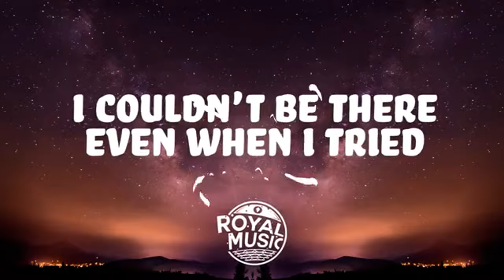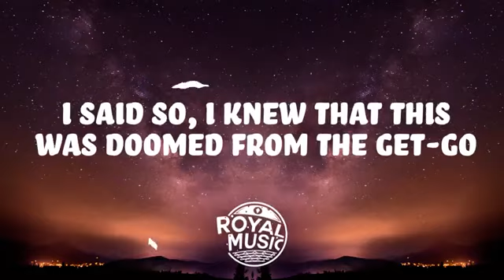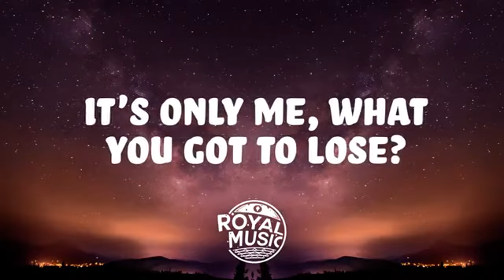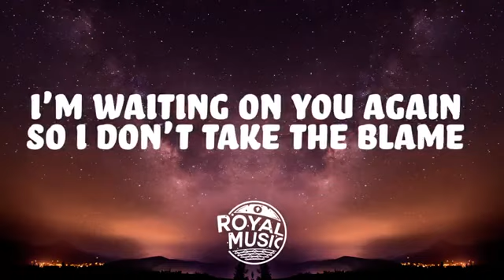Post Malone-Circle (Lyrical Video)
Official “Circles” Lyrics

But know I ain’t too proud
I couldn’t be there
Even when I tried

Feed the flame because we can’t let go
Runaway but we’re running in circles
Runaway, runaway
Runaway, runaway, runaway

Runaway, runaway
Runaway, runaway, runaway

Maybe you don’t understand what I’m going thru

Runaway, runaway
Runaway, runaway, runaway

Video Director: Colin Tiley
Video Producer: Jamee Ranta
for Boy In The Castle

Category
Music
Music in this video
Listen ad-free with YouTube Premium
Song
Circles
Artist
Post Malone
UMG (on behalf of Post Malone Profit Split); SOLAR Music Rights Management, UMPI, ASCAP, EMI Music Publishing, LatinAutor, UNIAO BRASILEIRA DE EDITORAS DE MUSICA - UBEM, UMPG Publishing, CMRRA, and 9 Music Rights Societies